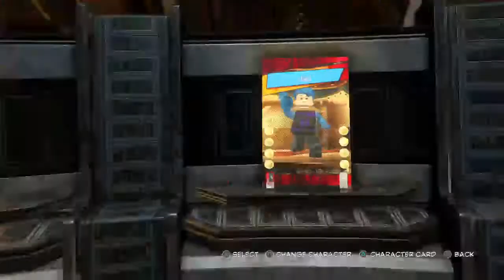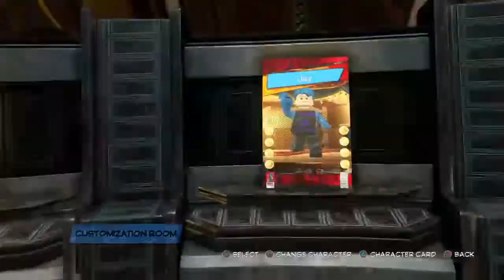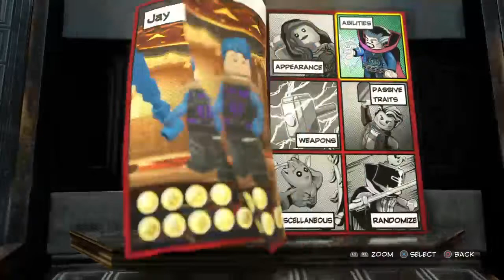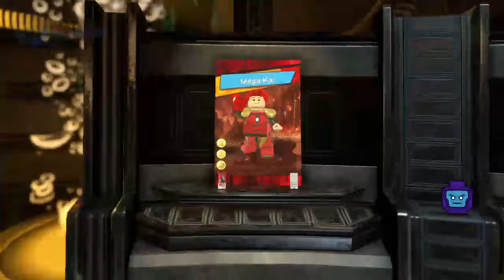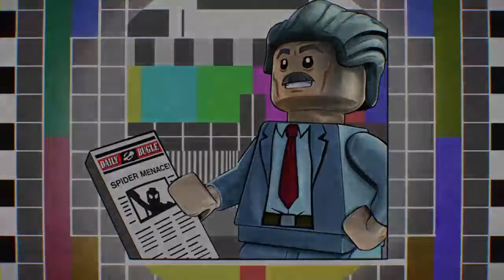Legos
My channel is every cool thing combined in one channel,Brandon...so...COOl😎